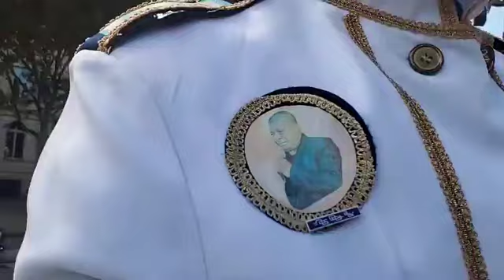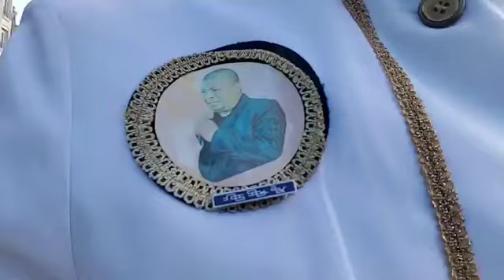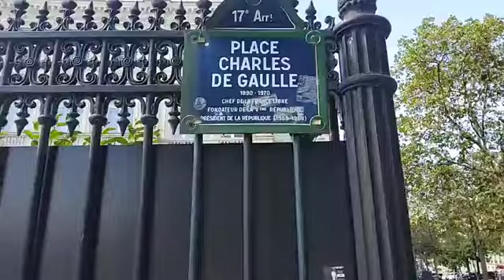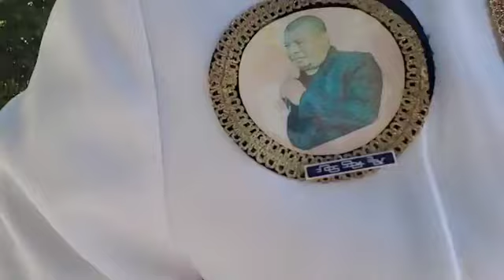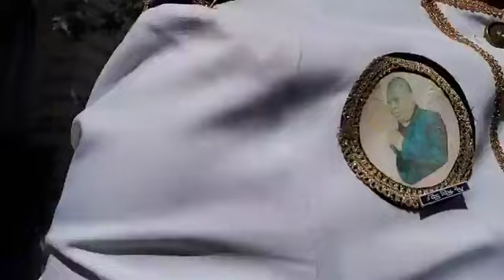JE SUIS EN COLÈRE ET TRISTE EN MÊME TEMPS, 23 ANS DE PELEGRINATION, DEPUIS LE 26 AOÛT 2001 vol 3